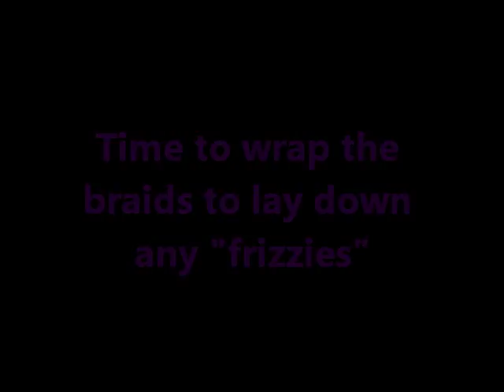Cornrows (Braids) & Shape-Up by Erica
Me performing cornrows and a shape up